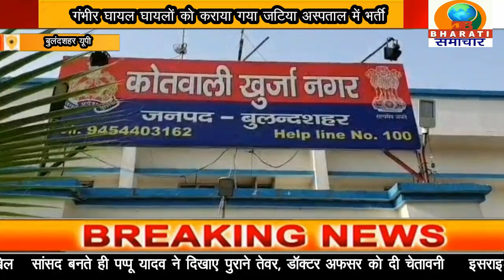बुलंदशहर यूपी :खुर्जा स्विमिंग पुल नहाकर लौट रहे तीन युवकों की मोटरसाइकिल बिजली के खंबे से टकराई